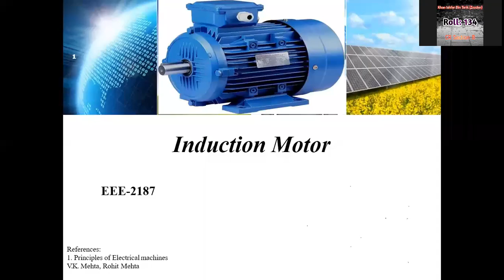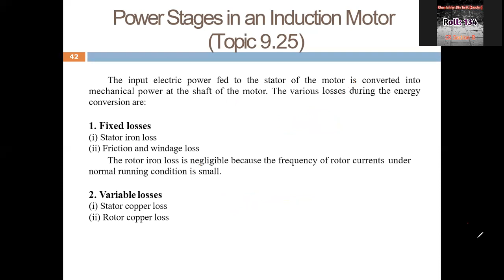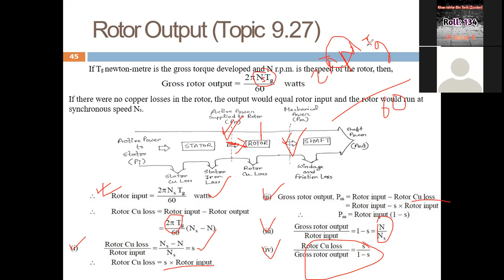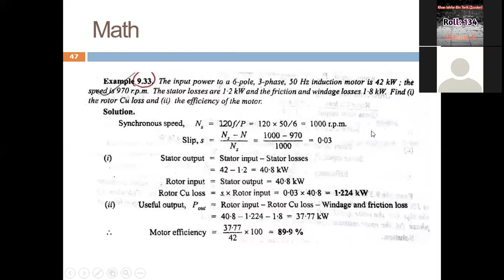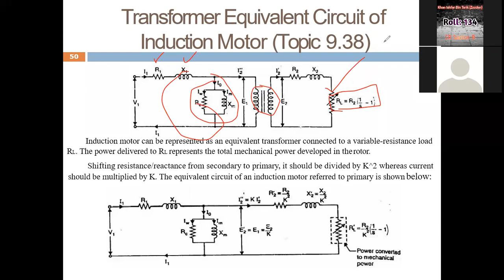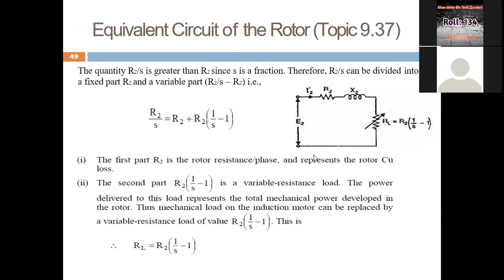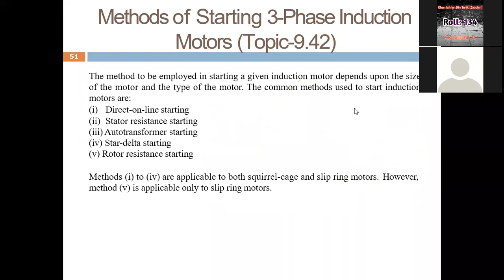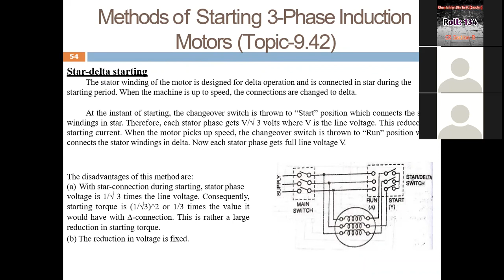EEE2187 L21 [Power Stages in Induction Motor]